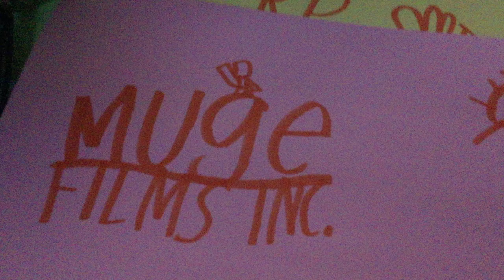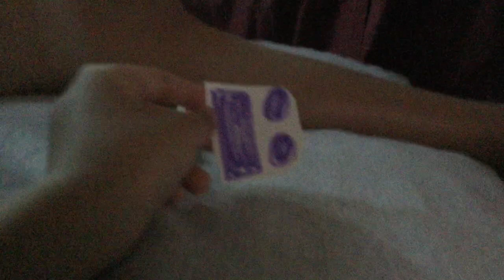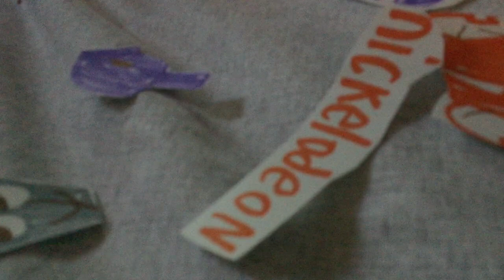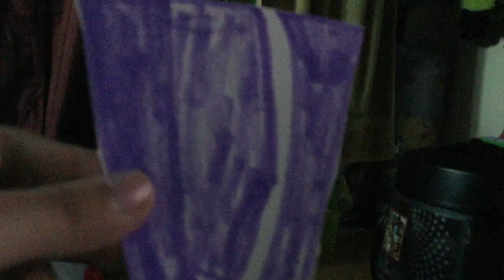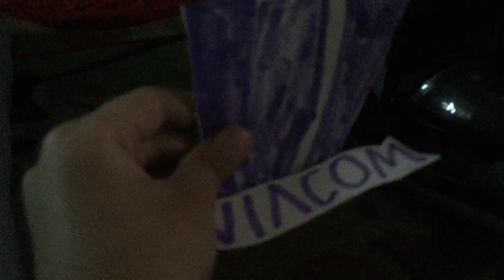LOGOLAND RP The Movie